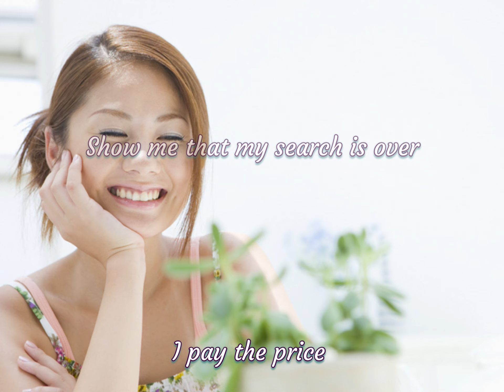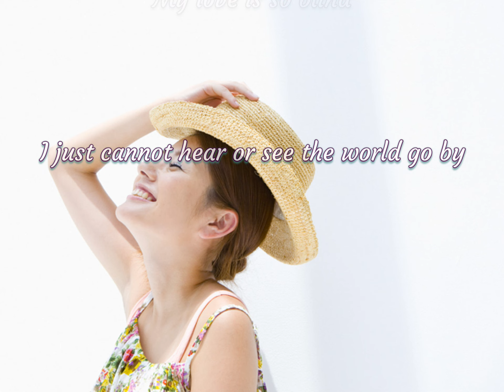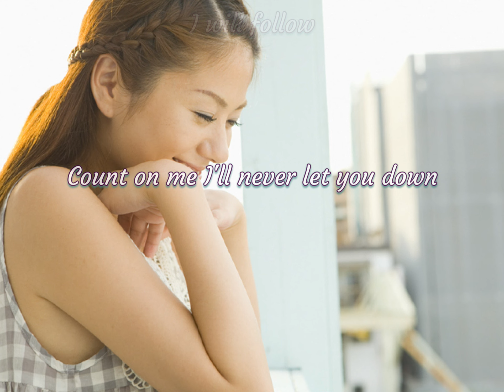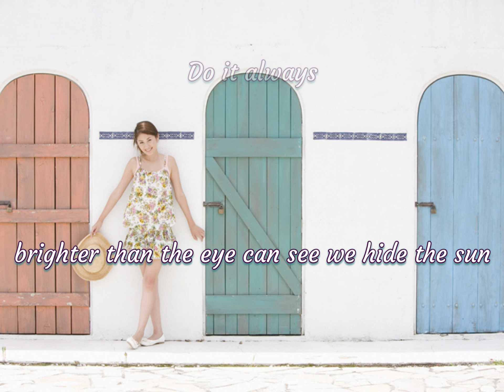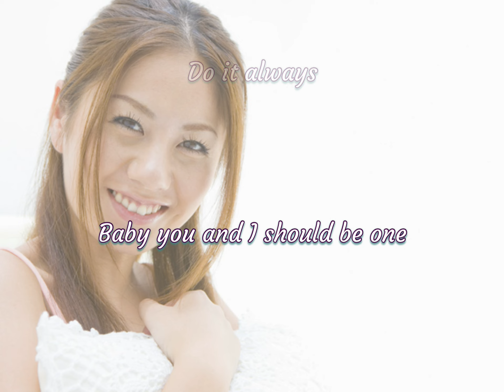The Bee Gees ー One